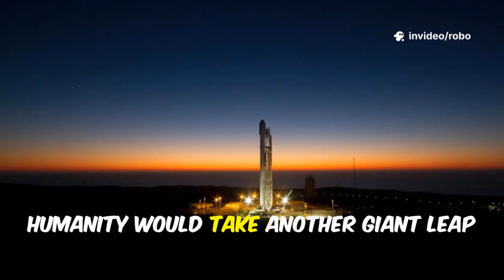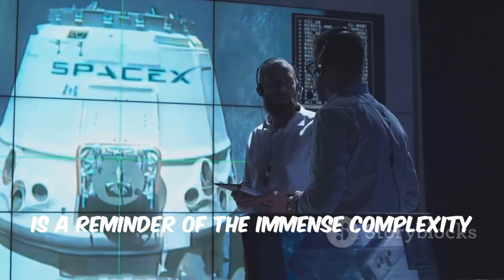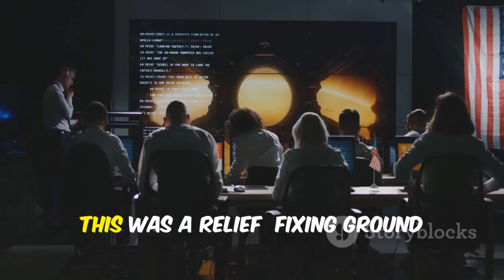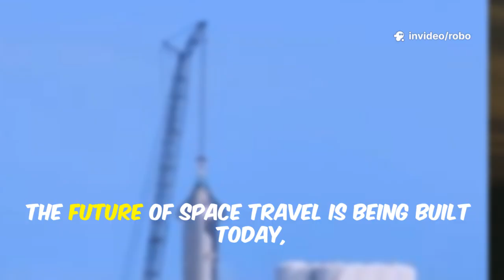Elon Musk Reveals New Starship Flight 10 Launch Date After Scrub | NASA Shocked!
Elon Musk has just announced the new launch date for Starship Flight 10 after its sudden scrub that caught NASA by surprise. The mission, critical for the Artemis Moon program, was halted due to a ground system issue but is now back on track. With NASA investing billions in Starship as the Human Landing System, every flight becomes a vital step toward the Moon and Mars. SpaceX will test key objectives including heat shield stress trials, Raptor relight, and improved orbital stability. This launch could redefine the future of space exploration and humanity’s return to the lunar surface.